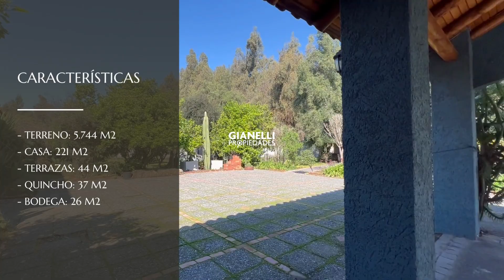VENTA PARCELA - CALERA DE TANGO - CONDOMINIO SANTA MAGDALENA UF 12.500.-